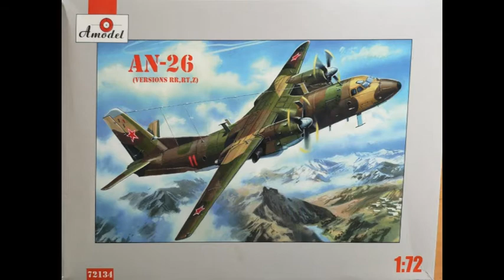warplane AN-26, JRV i PVO 1/72 Amodel Full Video Build